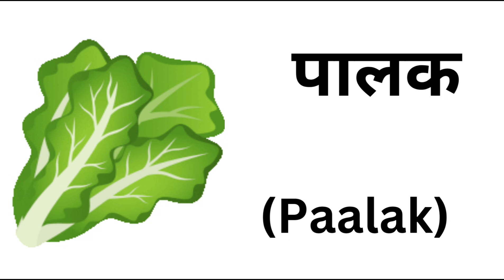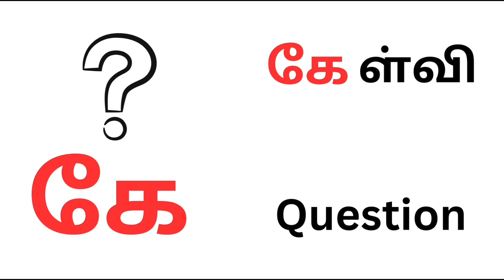க கா கி கீ | Uyirmei eluthukal in tamil